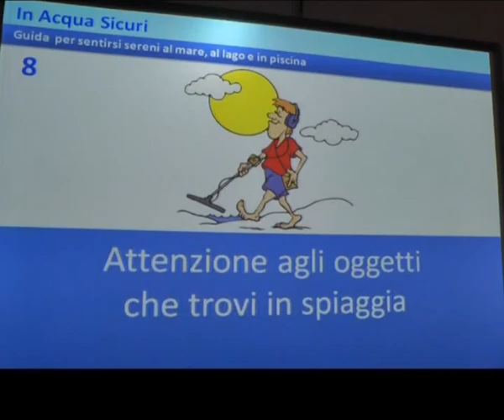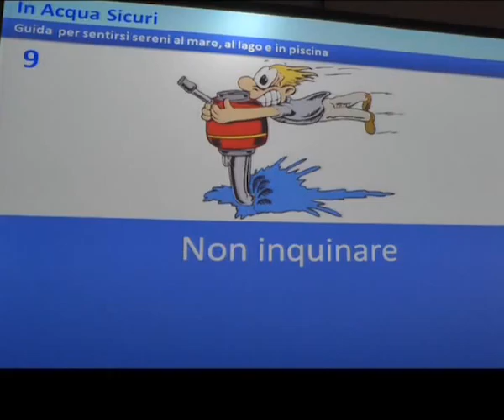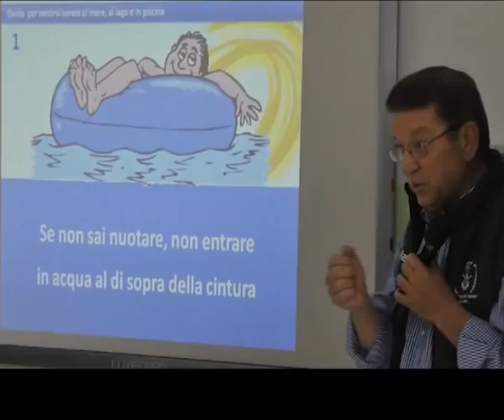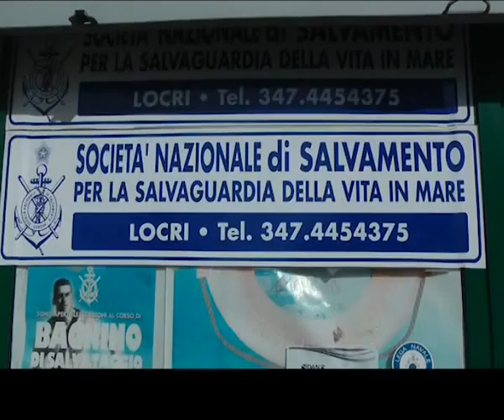06 02 Progetto Papa ti salvo io